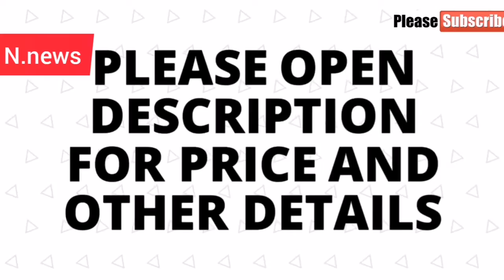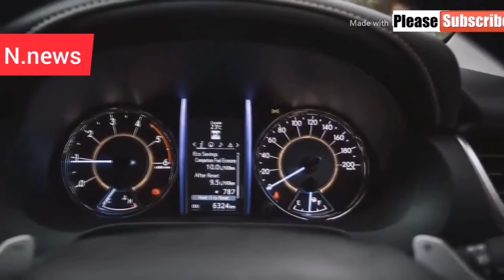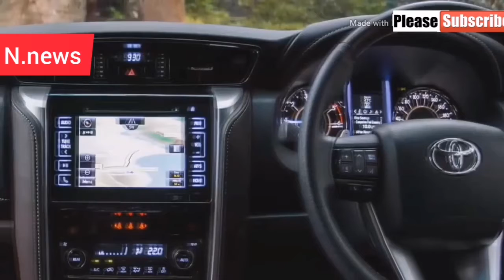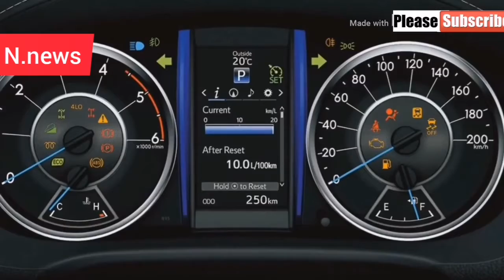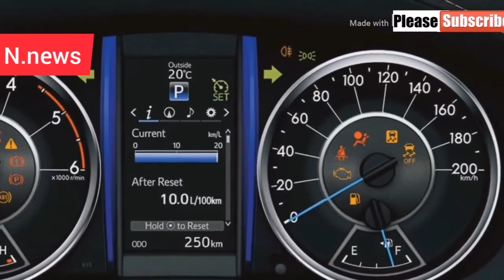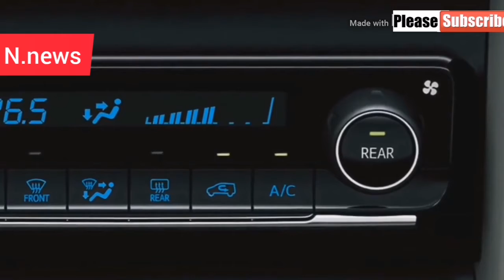New toyota of 2020 best car fortuner 🤩مدمرة تويوتا الجديد تاتينا في ٢٠٢٠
2020 cars review
Price and other details
New stylish interior rang
اجمل و اقوى سيارات 2020 من تويوتا رانج